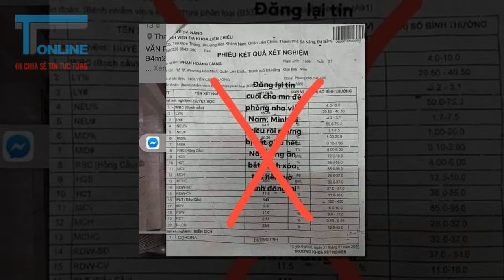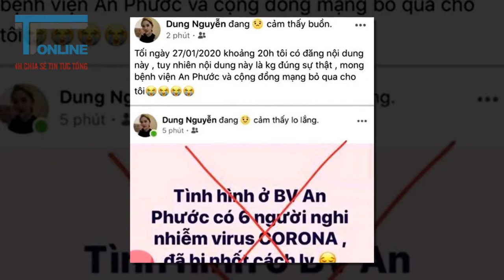Dịch Corona và những dấu hiệu tích cực trên mạng xã hội tại Việt Nam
Quan sát diễn biến dịch Corona những ngày qua có thể nhận thấy những người sử dụng mạng xã hội (MXH) ở Việt Nam đang có một số dấu hiệu thay đổi tích cực.

Trong những ngày đầu dịch bùng phát ở Trung Quốc và bắt đầu lây lan tới Việt Nam, nhiều người vẫn không hay biết bản thân họ đang bị cuốn vào nạn tin tức giả trên thế giới mạng, với tốc độ lây lan và phát tán còn nhanh gấp nhiều lần dịch bệnh trên thực tế, tạo nên tình trạng “nhiễu thông tin” và gây ra không ít hoang mạng, lo lắng, phản ứng thái quá trong cộng đồng. Các cơ quan chức năng Việt Nam đã phải xử lí rất nhiều cá nhân, trong đó có cả những người nổi tiếng, những ca sĩ, diễn viên, những “người của công chúng”, vì hành vi đưa lên MXH những tin giả và những lời đồn đoán thiếu cơ sở về diễn biến dịch bệnh.